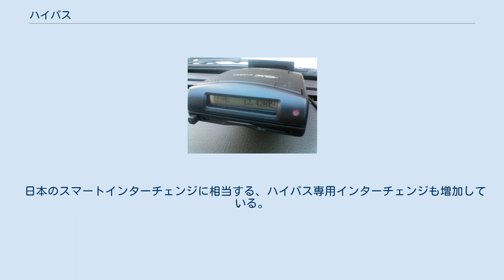ハイパス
ハイパス車両端末機 ハイパス（朝鮮語: 하이패스）は、大韓民国で高速国道の通行料金を無線通信を利用して支払うことができるようにするノンストップ自動料金収受システムである。
2007年に導入された。
 仕組みは日本のETCに近い。
 ハイパスは、送受信機能を持った車両端末機にICカードを挿入して利用する。
車両端末機は韓国道路公社の各営業所や高速道路休憩所、オンラインショッピングモールなどで販売されている。
 ICカードは、あらかじめチャージして使用する先払い式の「ハイパスプラスカード」と、各クレジットカード会社が発行する後払い式（ポストペイ）の「ハイパスカード」の2種類がある。
なお「ハイパスプラスカード」には記名式と無記名式があり、記名式では、インターネットでの利用履歴照会や紛失時の残高補償、残高が一定額以下になった際にあらかじめ指定した金額を銀行口座からオートチャージするサービスが受けられる。
ICカードがあれば、車両端末機がなくても料金所で職員にカードを渡す方法でも利用できる。
 端末機によって異なるが、一般的に電源を入れればカードの種類がしばらく表示され、その後常時残額が表示され（カードがない場合はカードなし、カードが正常に認識できない場合カードエラーと表示される）、車両端末機の電源を入れたまま料金所の専用レーンを30km/h以下で通過すれば、料金が計算される。
（高速道路に進入する際には料金が0ウォンと表示される）一部端末機では料金所通過時、通行料金と残額を音声で知らせる機能がある。
 高速バス車両などを除いてハイパスの車両端末機の普及率がいまだに高くなく、民間資本高速道路にはソウル外郭循環高速道路、仁川国際空港高速道路を除いてハイパス専用車線がない。
一部料金所では、ハイパス、一般車の混在レーンとなっているところもある。
料金を支払わずハイパス専用車線を通過すれば、遮断機が降りて車両の逃走を防いでいる。
一部の料金所では車両が通過するときのみ遮断機を上げたりもするので、ハイパス専用レーンに一般車両が進入すれば後続車両の通行の支障にもなりかねない。
 日本のスマートインターチェンジに相当する、ハイパス専用インターチェンジも増加している。
 ^ 実際、日本のETCにおいて何らかのトラブルで遮断機が開かなかったことを原因とする追突事故が発生している。